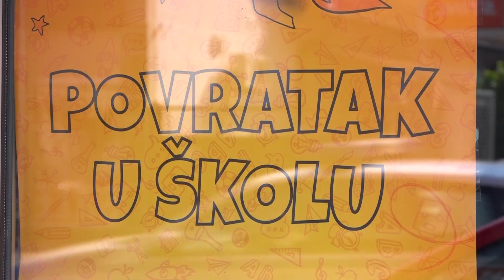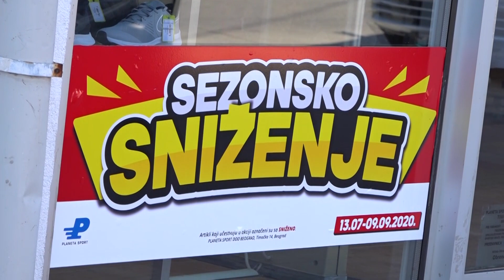Cene snižene, butici prazni